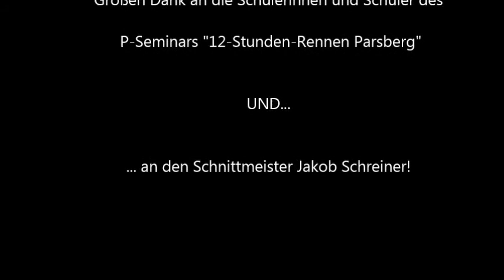Haibike - A-12-Einbau - Rohloff Speedhub - Trailer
Hier kommt der Trailer zum Einbau-Video der Rohloff Speedhub. Das eigenltich Video folgt bald...